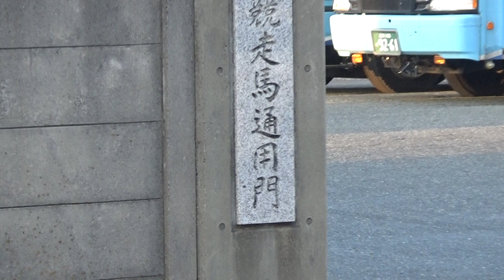【余計なお世話ですが…】この方々（＋馬運車も）の今が気になる今日この頃 2022年3月 旧名古屋競馬場の裏手で撮影